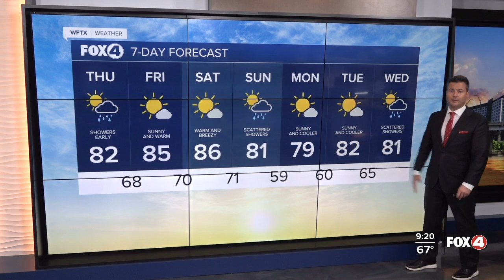Early Morning Showers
Warm and humid conditions continue around Southwest Florida which lead to early morning rain around town.